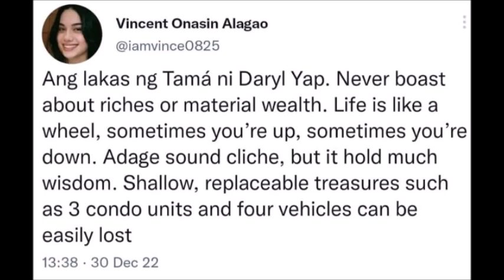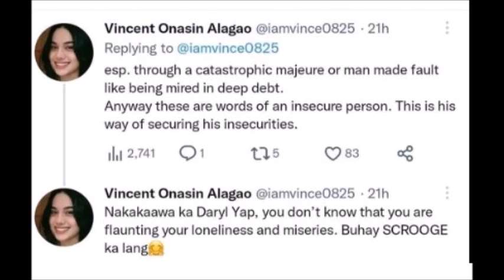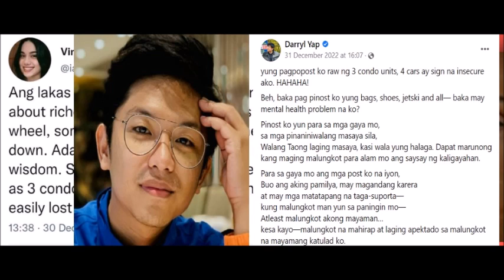DRIEK DARYL YAP INSECURE DAW DAHIL SA PAGPOPOST NG CONDO AT MGA SASAKYAN SEY NG BASHER